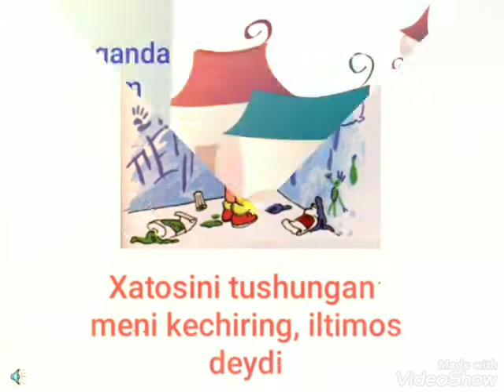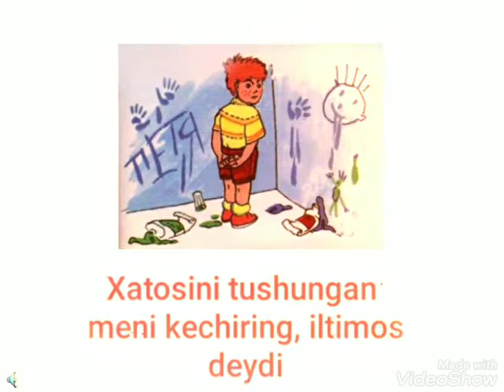21 сон мтт кичик гурух тарбиячиси Xудакова Шахлонинг тил ва нутк марказида ИНСОНЛАРГА ЯХШИЛИК УЛАШ